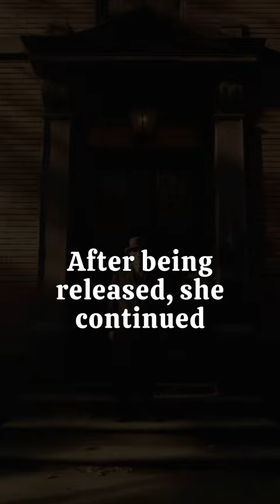Margaret Sanger and the feminist movement: 1913 to 1920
In 1913, Margaret Sanger separated from her husband as she moved back to America from Paris while her husband stayed to pursue his passion for art. The next year, she began the Woman Rebel, where she advocated for an "empowered" woman with the slogan "No Gods, No Masters." Margaret Sanger was one of the first women to push birth control onto women as a way to free themselves from the consequences of having children.

Margaret Sanger was also a supporter of eugenics, which means the selective breeding within certain races of humans while trying to exclude the reproduction of others. At the same time that hardworking, family-loving mothers were about to be able to vote, Sanger was spearheading a movement which tried to pervert women's newfound suffrage into something it was never meant to be.

In 1920, she finalized the divorce from her husband and published her first book..."Woman and The New Race," where she continued to advocate for birth control for the purpose of limiting the world's population.